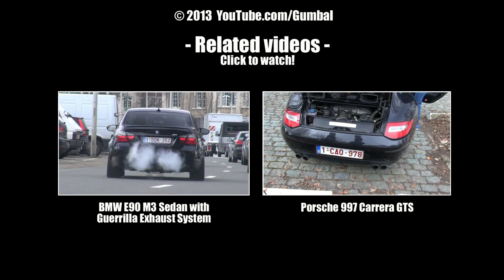Aston Martin V8 Vantage - Exhaust notes!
I have recorded a very nice looking Aston Martin V8 Vantage accelerating and revving in Antwerpen, Belgium.

Performance Aston Martin V8 Vantage:
Engine: 4.7L V8 producing 420HP and 470Nm
Top Speed 288 km/u
Accelerating 0-100 km/u 4.80 s

- Hans